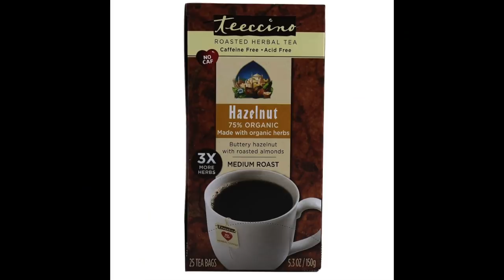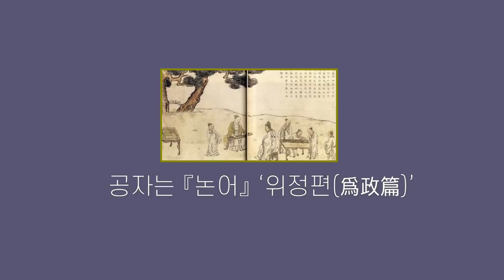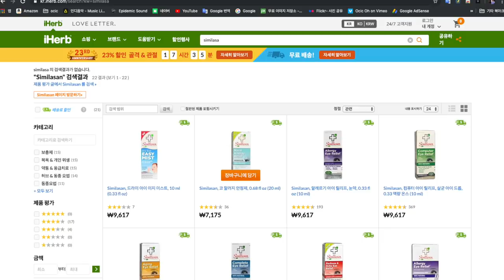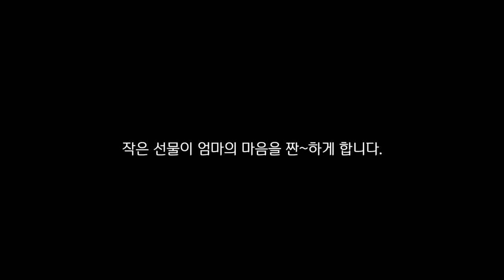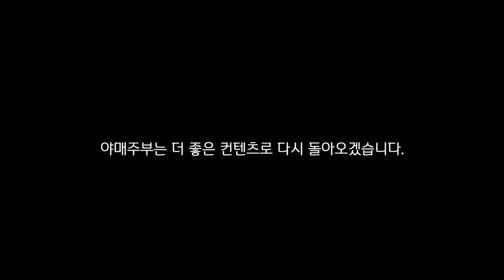40대 50대 60대 70대가 필요한 뉴욕에서 사온 쇼핑리스트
야매주부가 다시 돌아왔습니다.
지난번 미국에서 사온 엑세서리들 잘 보셨나요?
오늘도 남은 아이템 몇가지를 더 소개해 드리도록 하겠습니다.

OCIC FILM
비지니스 상담

CAMERA
Sony A7S2
Sony 6500
Sony 6400
Sony pxw-x70
Cannon 5D mark 3
Cannon 5D mark 4
Lumix GH4

Lens
Sony 18-105mm
Sony 24-70mm
Sony  50mm
Samyang 85mm
Canon 24-70mm
Canon 50mm
Canon 85mm
Canon 16-35mm
Sigma 18-35mm
Sigma 35mm
Nokton 17.5mm

Gimbal
Moza Air